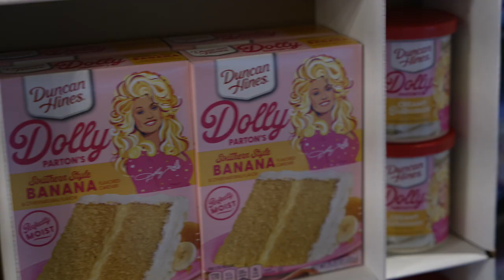CAGNY Conference 2023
Another CAGNY, a fresh Conagra—one that continues to innovate, modernize, and advocate. CEO Sean Connolly and CFO Dave Marberger showcased how we’re making our portfolio more premium, inviting attendees to sample bites inspired by our frozen and snacks offerings. From indulgent sides to trending seafood dishes, crustless pizza and more, you can expect wins for our frozen and snacks categories.